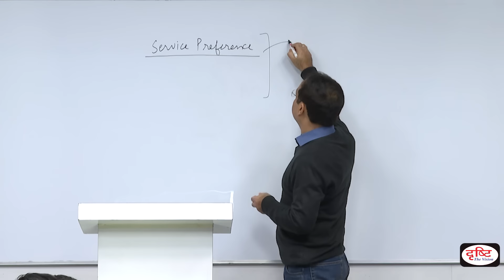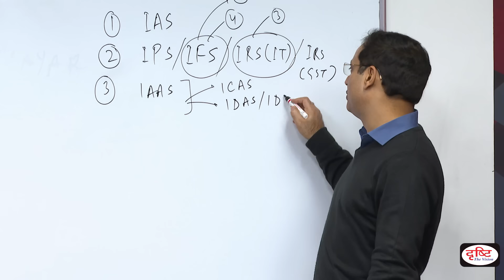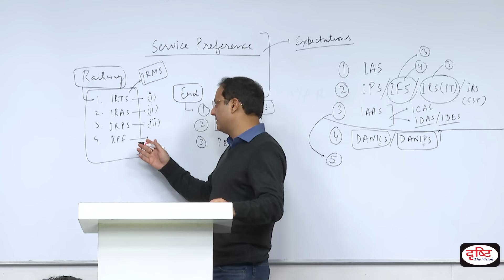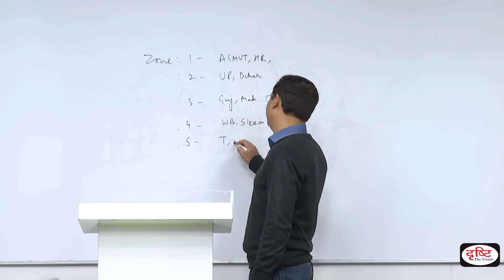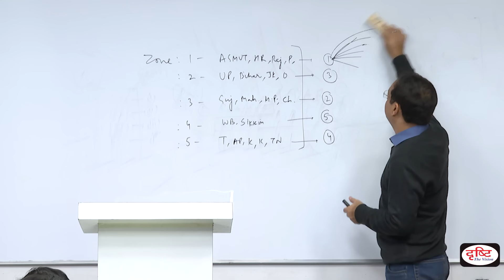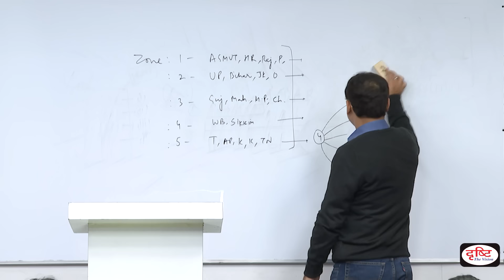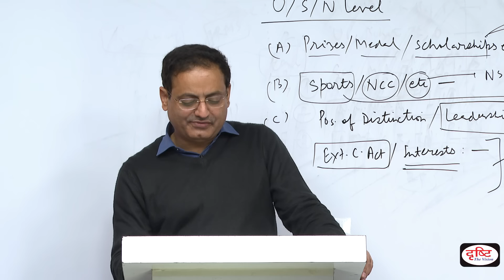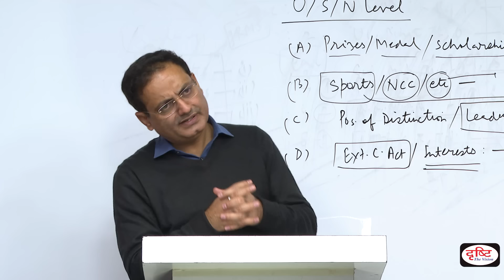How to fill DAF-2 for IAS Interview? By: Dr. Vikas Divyakirti I Drishti IAS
WhatsApp करें: अपडेट लें, नंबर है ♫► 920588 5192 सारे ऑडियो आर्टिकल्स GS करेंट अफेयर्स के लिए

DRISHTIIAS howtofillDAF-2#UPSC